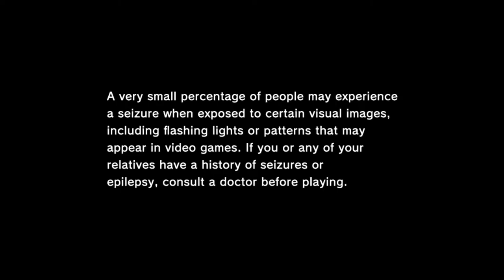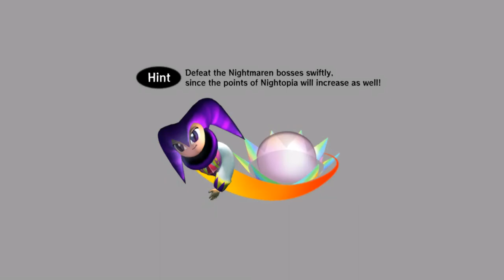NiGHTS Into Dream #1 Sexy Dream Entity & Wat